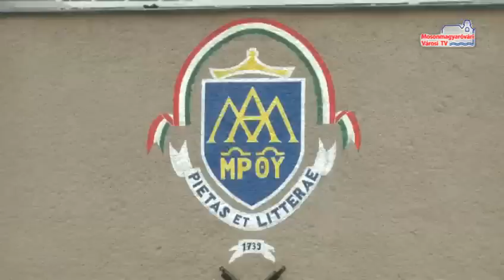Népmese napja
10 éve tartjuk Magyarországon szeptember 30-án a Népmese napját. 1859-ben ugyanis ezen a napon született Benedek Elek.  Mosonmagyaróváron a Piarista iskolában műsorral tisztelegtek a nagy meseíró emléke előtt. A Huszár Gál Városi Könyvtárban pedig egy interaktív mesedélutánon vehettek részt a gyermekek.